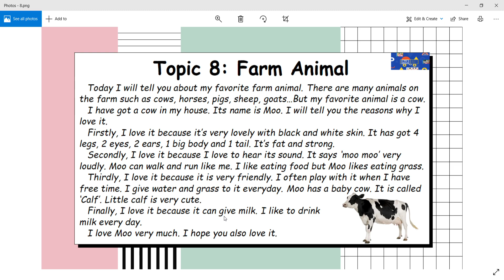Topic: FARM ANIMAL